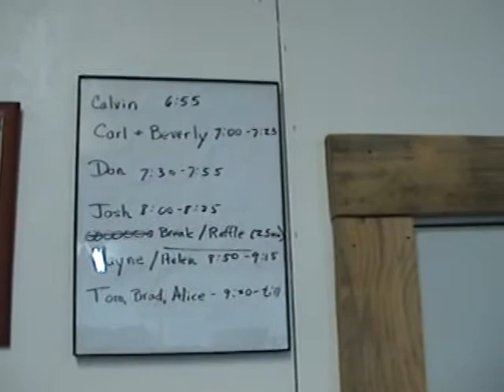Margaret's MD workshop 2009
Hop across the strings.  The four day workshop was held at Kennard Auto in downtown Kennard, Texas.  July 1, 2009.   She is teach a part of Cat on a Lease in A.